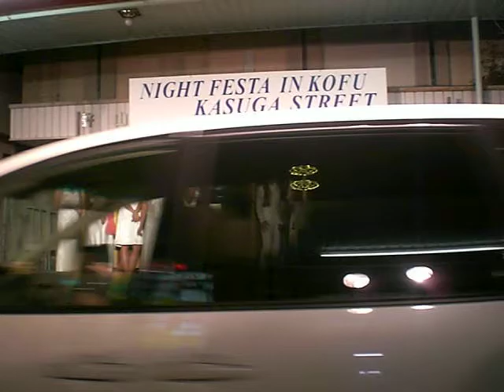mariposa musume with miss ruby moreno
mariposa@kofu night fiesta